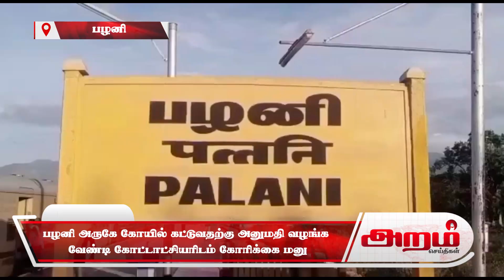பழனி அருகே கோயில் கட்டுவதற்கு அனுமதி வழங்க வேண்டி கோட்டாட்சியரிடம் கோரிக்கை மனு